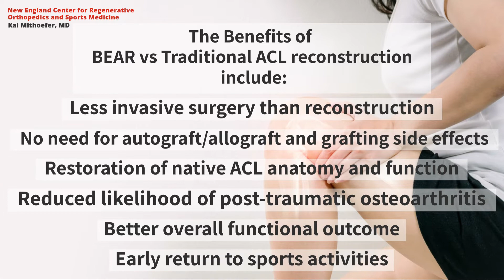Tory’s Story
Meet Tory! Tory is an active graduate student who injured her ACL during a ski trip. Dr. Mithoefer used the Bridge Enhanced ACL Repair (BEAR ) technique to repair her ACL. Tory is back to the activities she loves. Thank you, Tory, for sharing your experience!